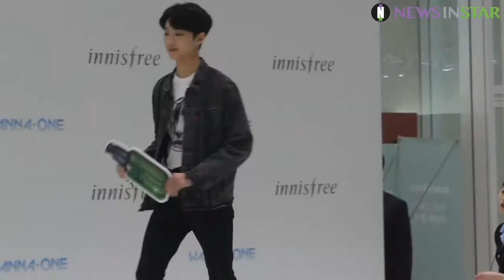[뉴스인스타] 180428 이니스프리 '워너원고 in JEJU 비하인드 상영회' 워너원 라이관린 직캠 영상